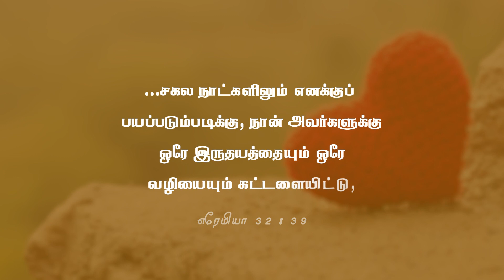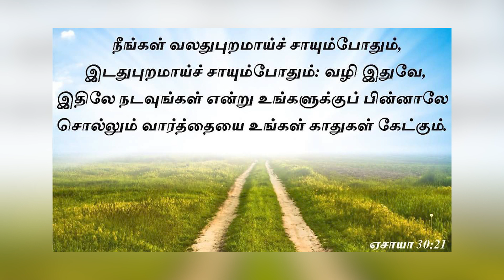வழிநடத்தும் தேவசத்தம் | இன்றைய ஆசீர்வாதம் | ஸ்டெல்லா ரமோலா | இயேசு அழைக்கிறார்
பரிசுத்த ஆவியானவர் உங்களுக்குள் இருக்கும்போது, அவர் உங்களுடன் பேசுவார், உங்களுக்கு வழிகாட்டுவார். அவருடைய சித்தத்தை  உங்கள் காதுகளால் கேட்பீர்கள். அவர் உங்களுக்கு சரியான வழியைக் காண்பிப்பார்.